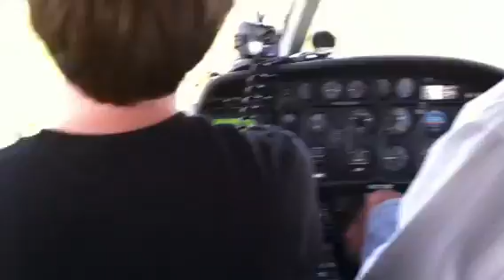Helicopter ride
Riding in a helicopter was really cool I will always remember this